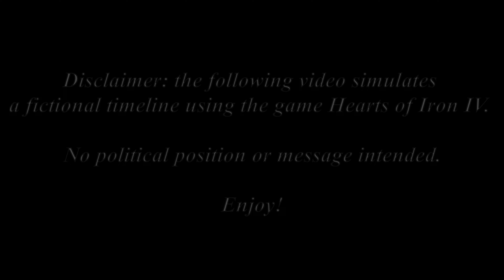What if Germany won WW2? Hearts of Iron 4 AI ONLY Time Lapse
What would happen if Germany wins WWII according to the Hearts of Iron 4 AI gods? Well... see for yourself! The time lapse is AI ONLY. Germany has received a major boost to ensure victory. This video is part of the SUPER series where certain nation(s) get a major boost.

Make sure to turn on subtitles for additional 'points of interest'.

Hearts of Iron 4 is a Grand Strategy game where you can take control of any
nation during WW2. Today, however, we are just going to watch the AI do all the hard work. Sit back, relax and enjoy the chaos.

German Operations:
0:27 - Danzig or Kerfuffle
0:31 - Around Maginot
0:53 - Operation Weserübung
1:38 - Fate of Yugoslavia & Greece (Hellenic Ambitions)
1:54 - Operation Barbarossa
6:07 - Operation Sea Lion

Mod(s):
- Colored puppets
- Atlas vic2 ver (map)

☑ Don't want to miss anything?? CLICK THAT BELL!!